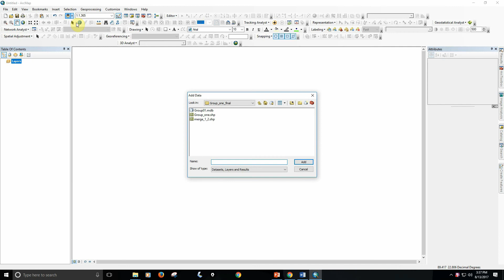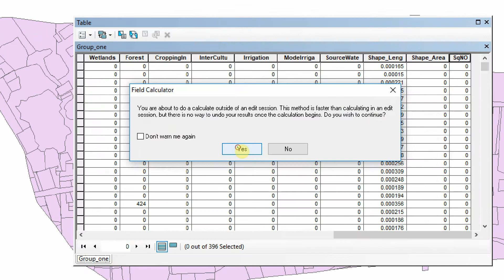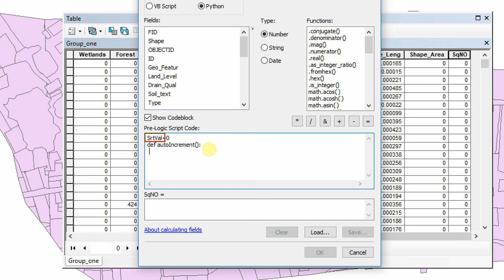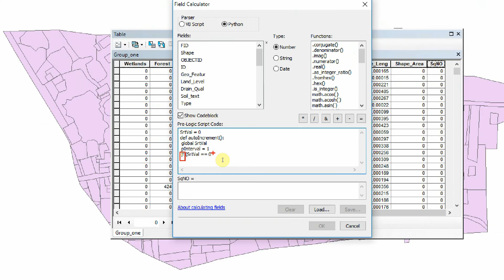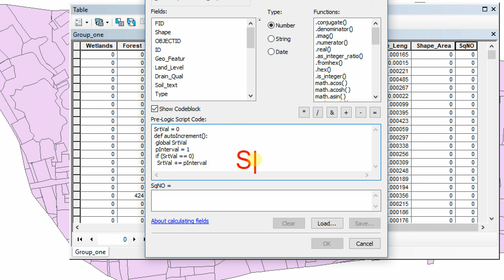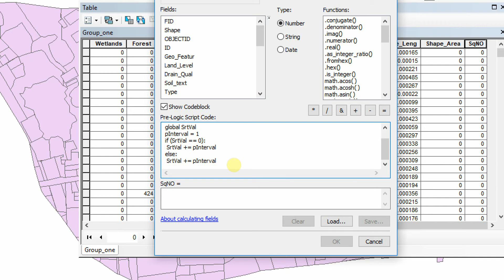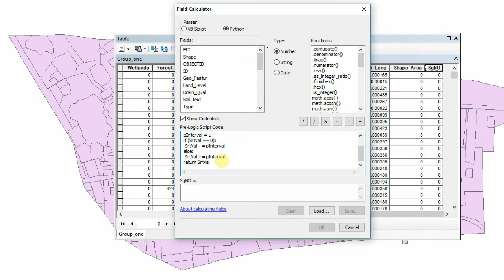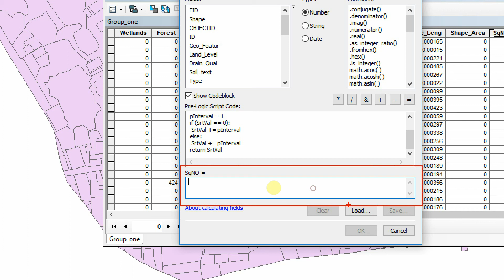Create Sequential Numbers in ArcGIS (without using = FID!!) Bangla - বাংলা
Using Python script we can calculatie sequential numbers in arcgis.  It's a basic Python numeric operators where pass a field value to a Python function which returns a modified field value.

In this tutorial you will learn how to use dynamic code in the replace of normal code.